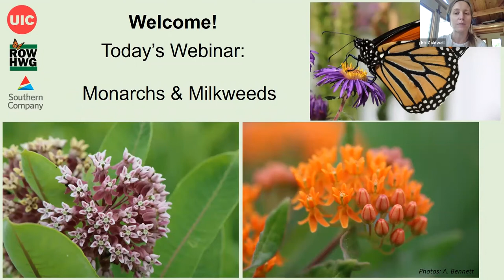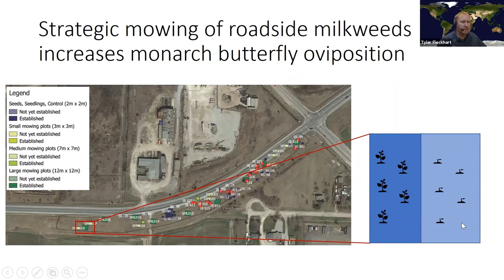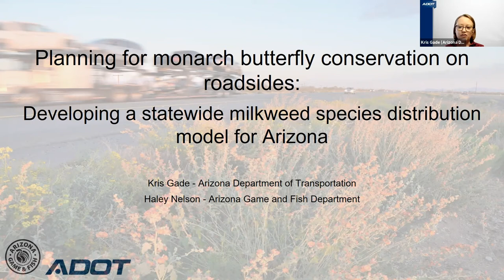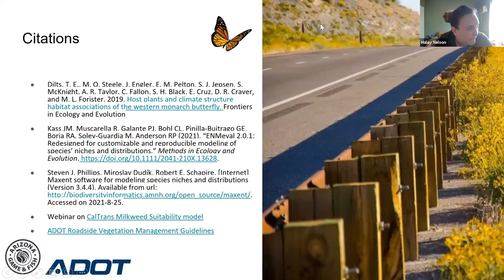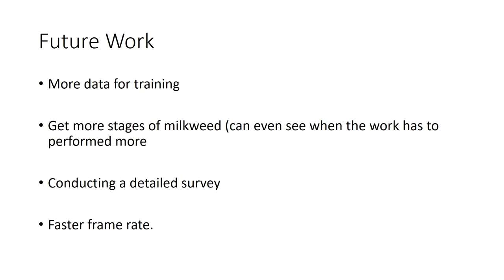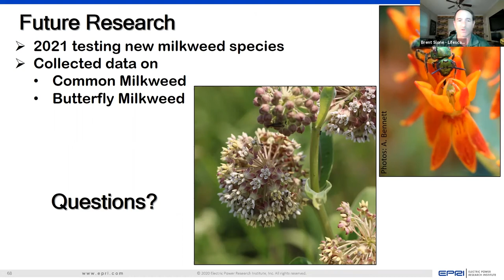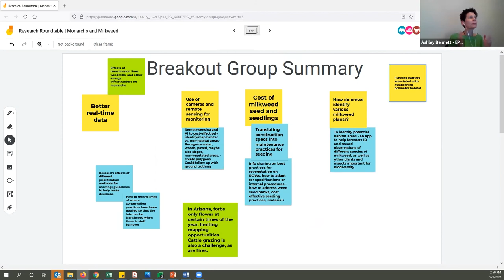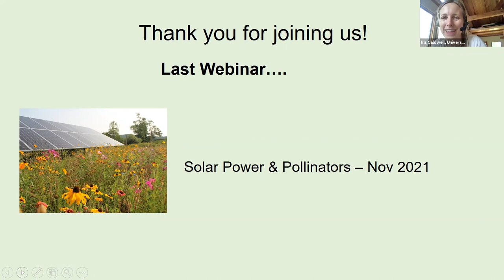Research Roundtable: Monarchs and Milkweed – September 1, 2021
The third webinar in our Research Roundtable series focuses on current research on milkweed establishment and advancements in milkweed detection and monitoring on energy and transportation lands.

 Presenters:

Tyler Flockhart, University of Maryland

Kris Gade, Arizona Department of Transportation

Haley Nelson, Arizona Game & Fish Department

Anuj Sharma, Iowa State University

Brent Slone, LifeScale Analytics